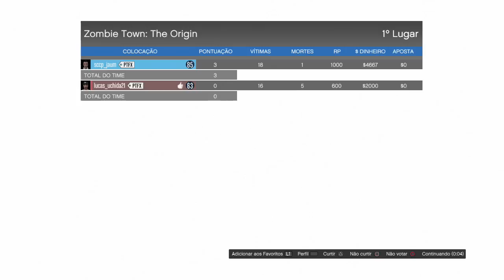GTA V Online com MODS: Apocalipse Zumbi no GTA!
Nesse vídeo de GTA V ONLINE vamos jogar um mapa com MODS de ZUMBIS...que não são bem zumbis..mas enfim, valeu a tentativa!

Valeeu!